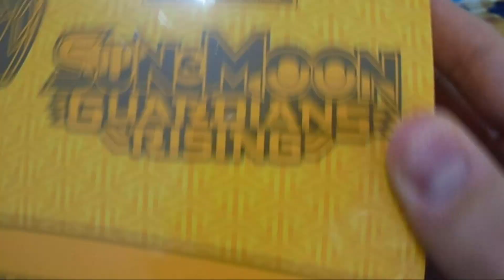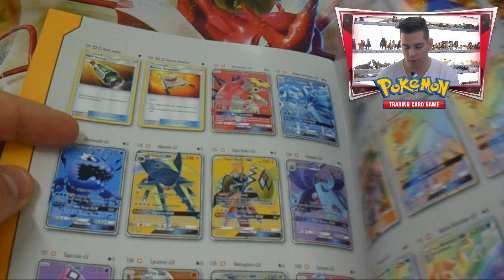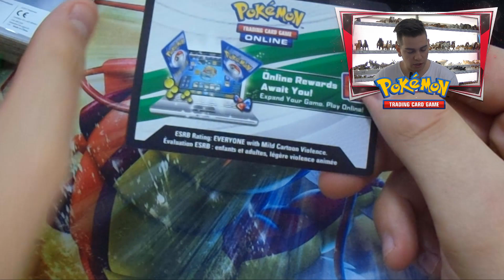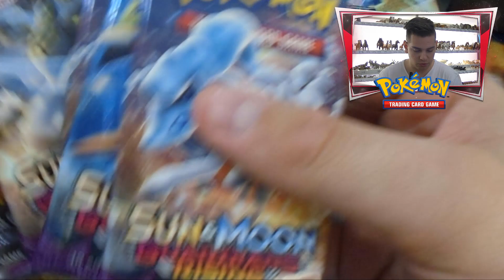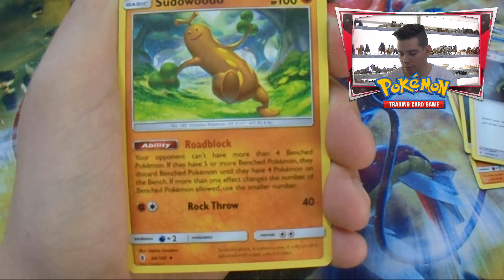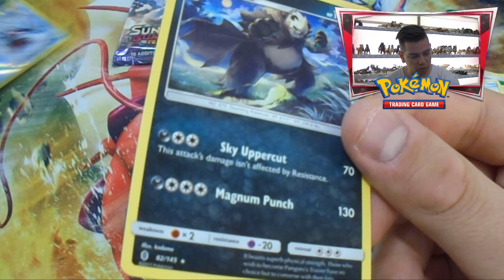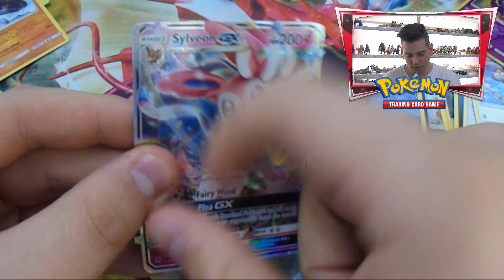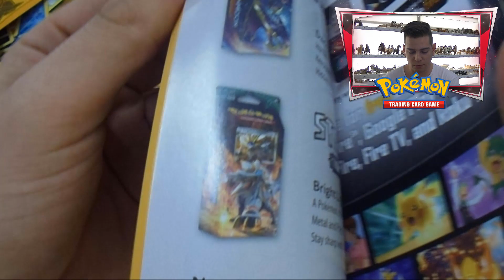Apertura Pokemon Elite Trainer Box!